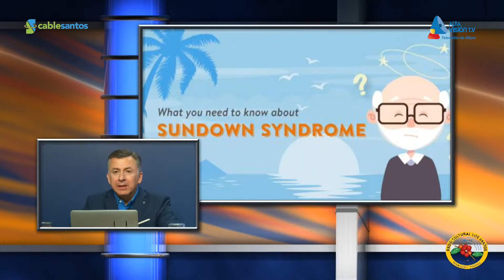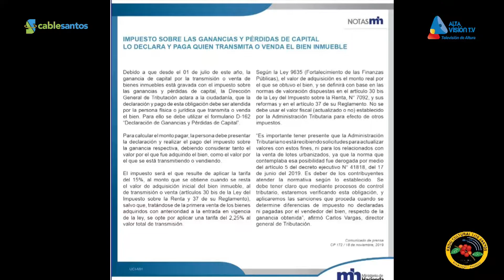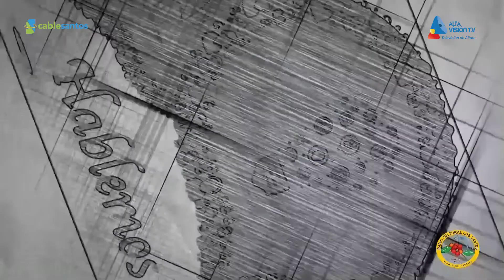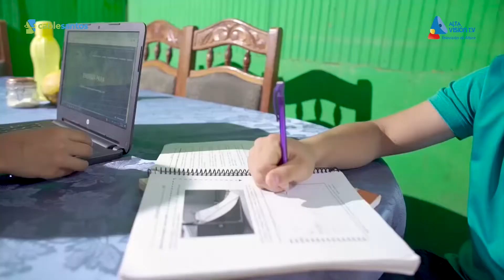Hablemos - (22-11-19) - Dr. Alberto Morales Bejarano